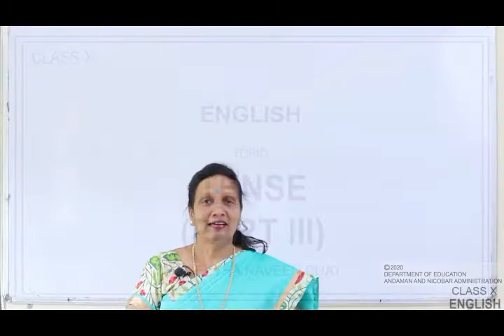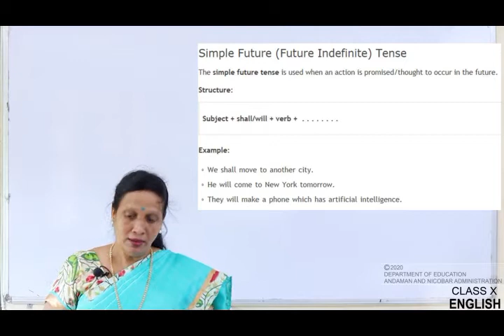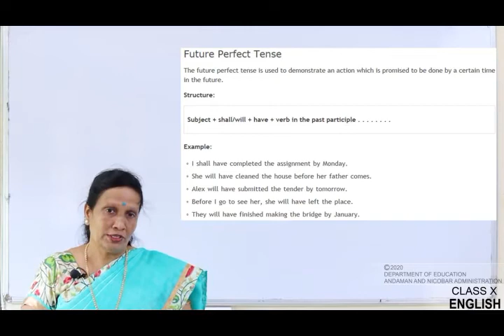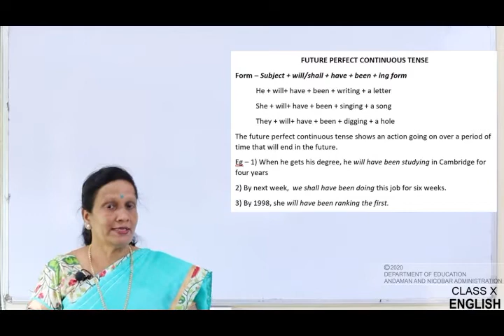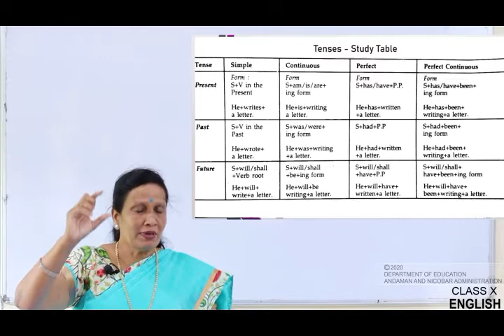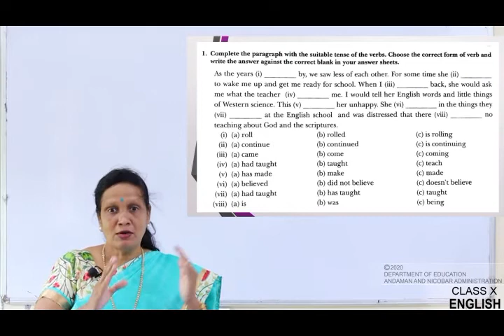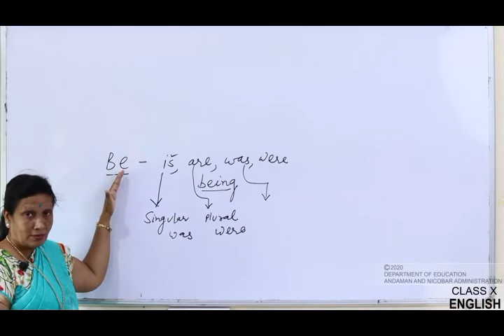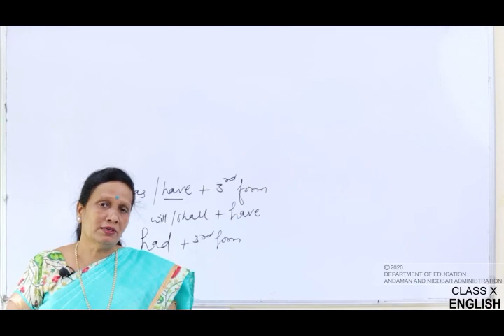CLASS 10 ENGLISH , TENSES -3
GEETHA NAVEEN BHAT